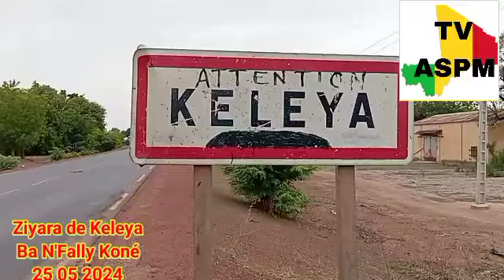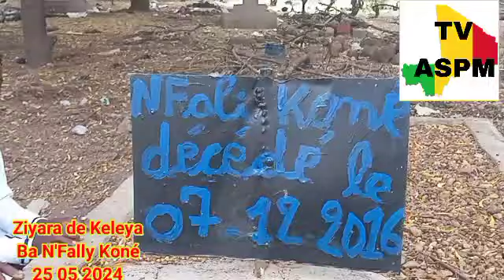Ziyara à Bougouni Keleya tombe Ba N'fally Koné 25 05 2024 Cheick Ali Badra Sangaré